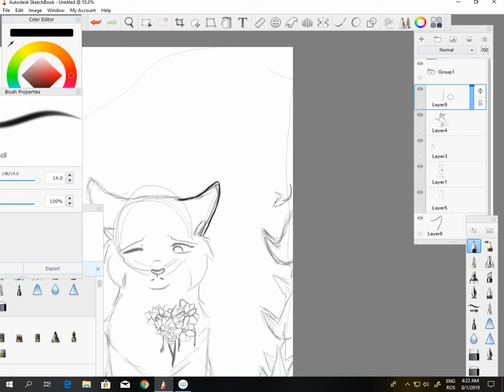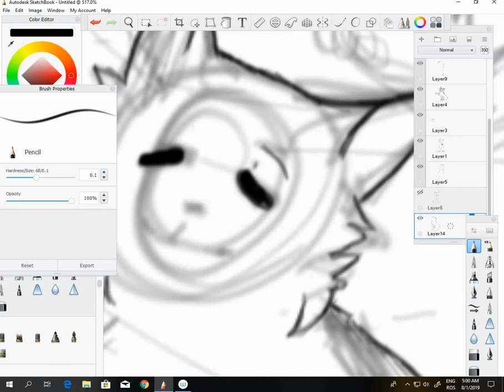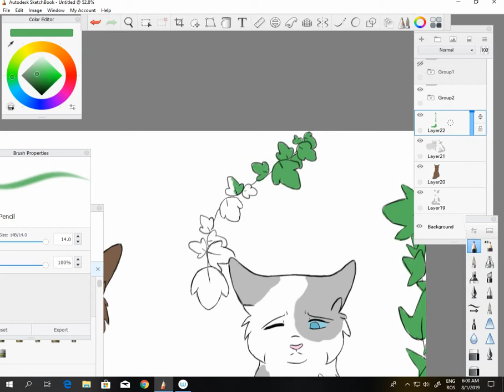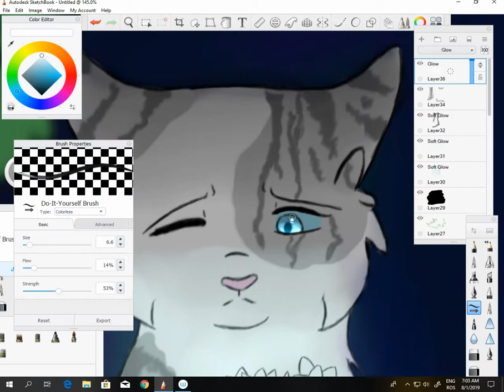Ivypool speedpaint [Warrior cats]